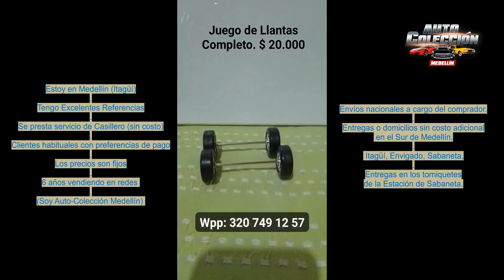Juego Completo de llantas + Rines + Barras - Envíos Nacionales - Entregas en el Sur de Medellín